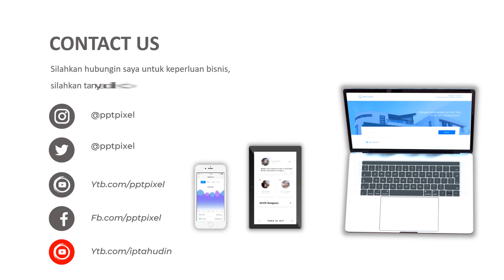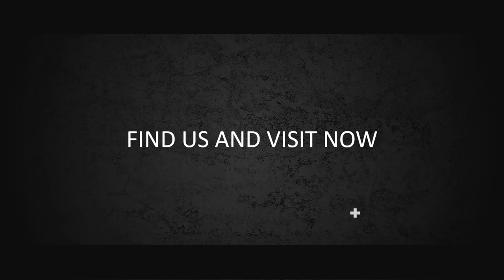Contoh Video Iklan Jilbab Syar'i, Jilbab, Pasmina, Kerudung, Trend Fashion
Video berikut adalah video company profile perusahaan Jilbab Syar'i. Nama perusahaan di video ini hanyalah fiktif belaka. Hanya sebagai contoh saja.